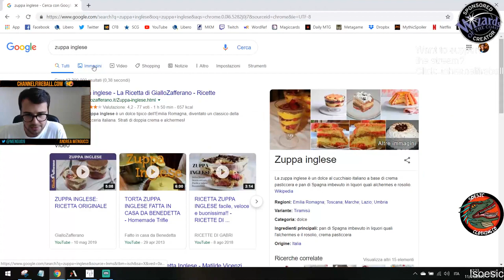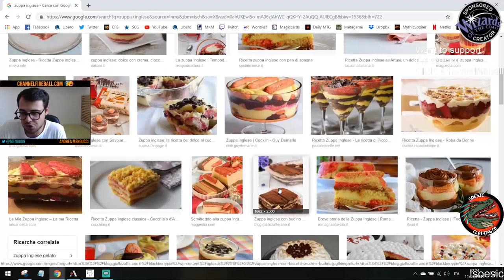Vampires | Standard [Arena]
Round 1: 00:00
Round 2: 07:21
Round 3: 30:57
Round 4: 53:44
Round 5: 1:01:50
Round 6: 1:11:17
Round 7: 1:28:53
Round 8: 1:43:22